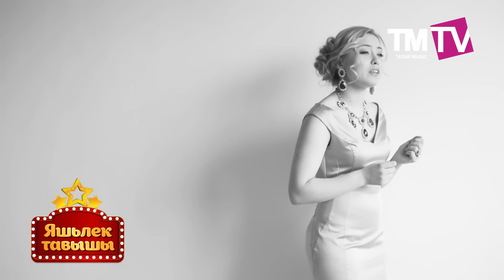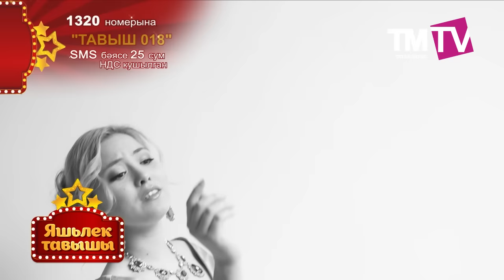ЯшьлекТавышы 12 12 15